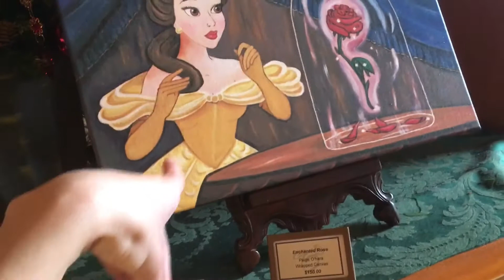Princess Day in Magic Kingdom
Happy New Year everyone!!! I’m so excited to post again. Today you guys will get to see Day 3 of my vacation at Disney World. In this vlog Joann, Shaquille and I are in Magic Kingdom. It’s my favorite park in Disney World. I hope you enjoy this vlog and I can’t wait to share with you folks the last 3 vlogs from my trip.